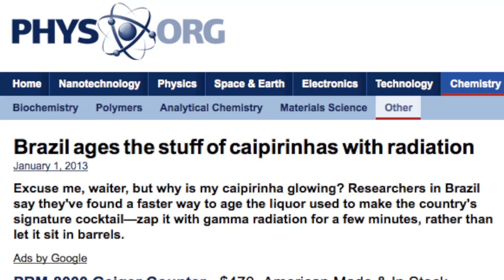Scientists Use Gamma Rays to Make Instant Booze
Scientists in Brazil found a way to speed up the aging process of alcohol - just give it a shot of gamma radiation! Researchers say that it's completely safe to drink, but since each radiation machine costs over $3 million, don't expect to see this radioactive booze in your local liquor store any time soon. Gillian Pensavalle has the story.